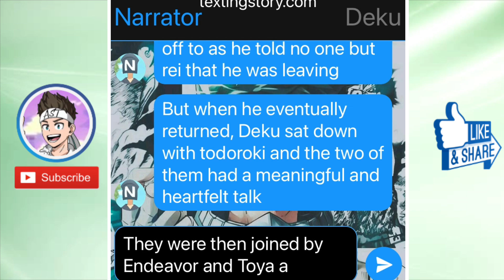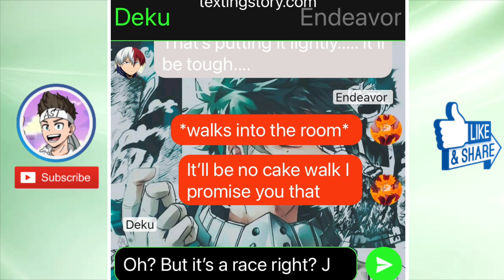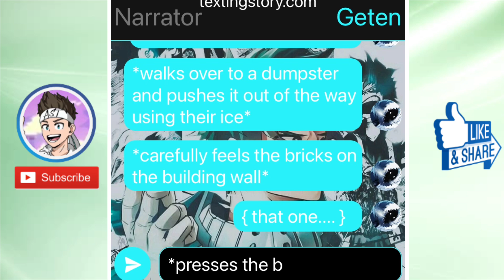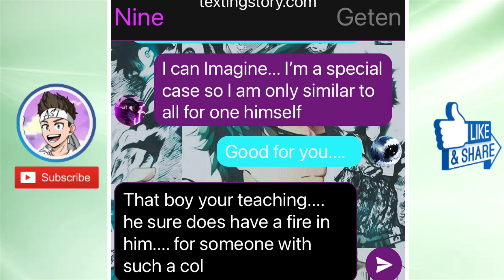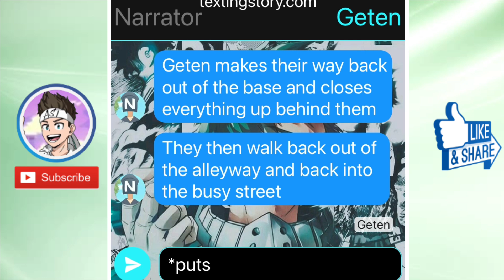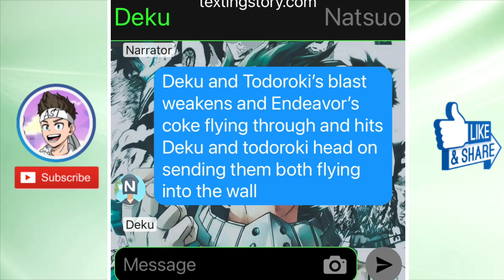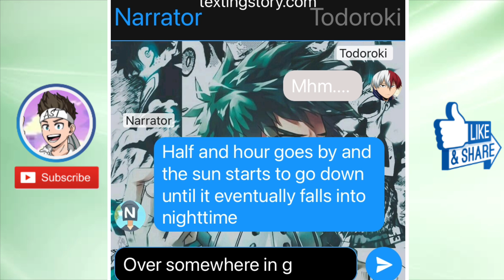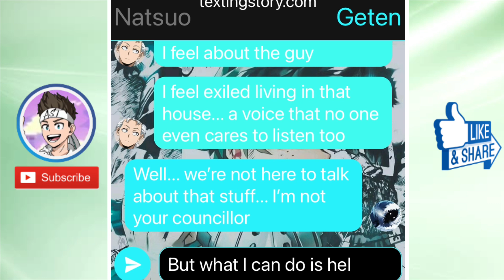Flashfire Deku AU | Part 2 | “Frozen In Fear” | Texting Story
peace!

Top Anime
Upcoming anime
MHA texting story
BNHA texting story